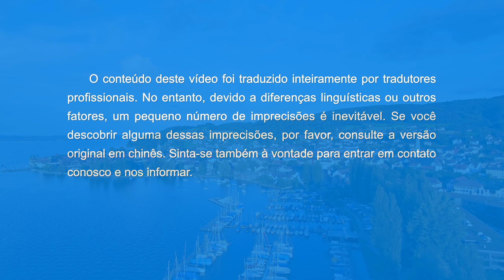Música gospel "Prestem atenção ao destino da humanidade"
Deus chama o povo de todas as etnias,
de todas as culturas, países e atividades:
ouçam a Sua voz, contemplem as Suas obras;
prestem atenção ao destino da humanidade;
façam de Deus o mais santo e honrado,
altíssimo, digno de ser adorado;
então que toda a humanidade viva sob a bênção de Deus,
assim como os descendentes de Abraão
viveram sob as promessas de Jeová,
assim como as criações de Deus, Adão e Eva,
viveram no Jardim do Éden.

A obra de Deus é como ondas poderosas;
e não há quem possa pará-Lo ou detê-Lo.
Então é preciso ouvir Sua palavra e O buscar
seguindo assim Seus passos e a promessa receber.
Todos os demais verão total destruição
e então receberão sua punição.

Adaptado de "A Palavra, vol. 1: A aparição e a obra de Deus, 'Apêndice 2: Deus preside o destino de toda a humanidade'"